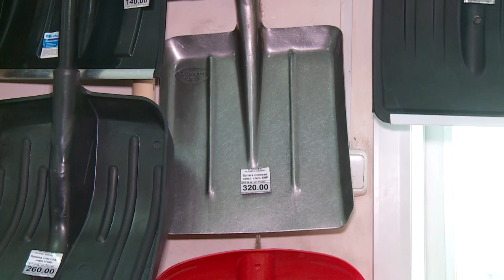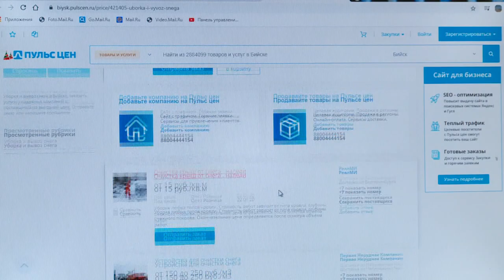Жители частного сектора Бийска самостоятельно борются со снегом (23.01.20г., Бийское телевидение)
В Бийск возвращается стихия

МЧС прогнозирует затяжные метели. Это значит, что сугробы в городе вырастут. И если проезжие части центральных улиц ещё как-то поддерживаются в рабочем состоянии, то вот в частном секторе ситуация иная. Там бийчане свои проблемы решают самостоятельно.